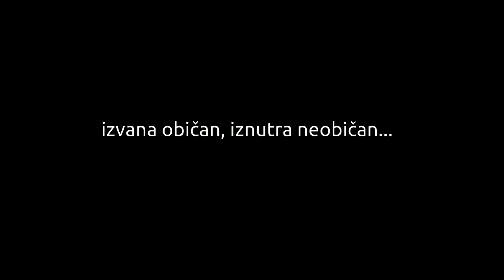izvana običan, iznutra neobičan...